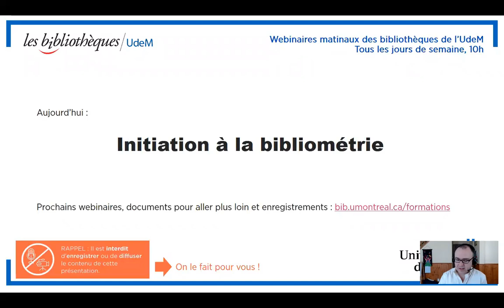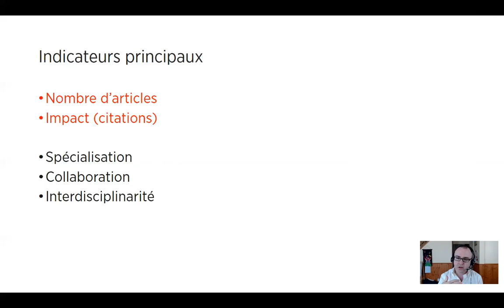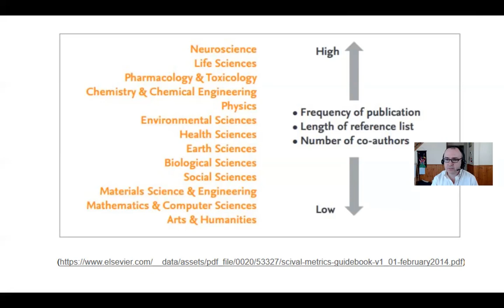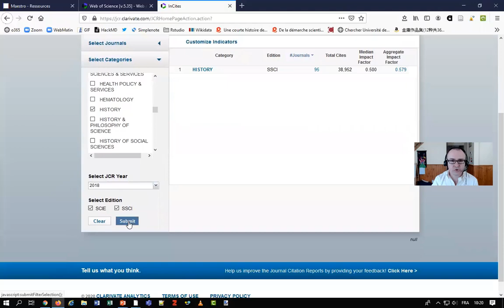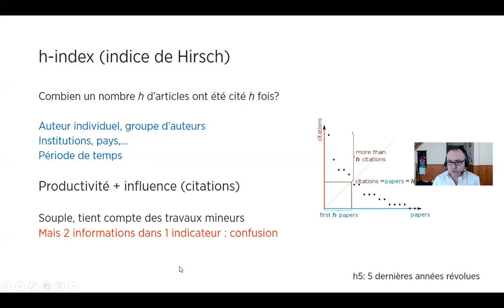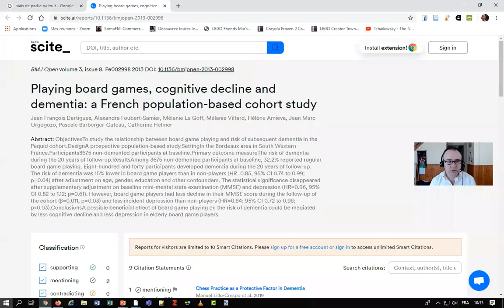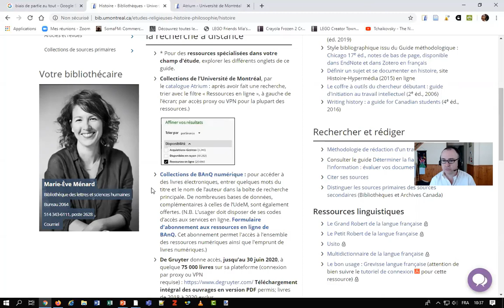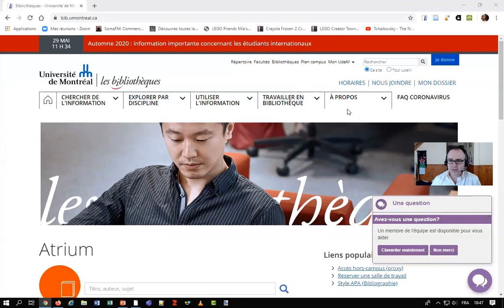Initiation à la bibliométrie (webinaire)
Pour connaître les principaux indicateurs bibliométriques et altmetrics, leurs rôles et les enjeux actuels autour de leur utilisation. Vous en saurez assez pour suivre une conversation sur le sujet à la machine à café de votre laboratoire.